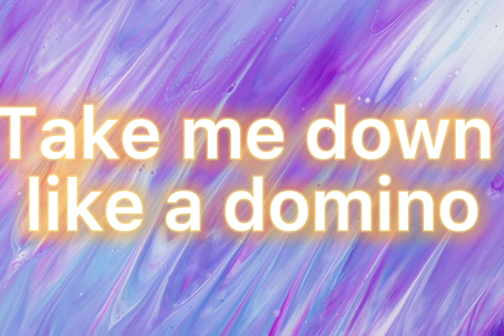I am quitting…..maybe….